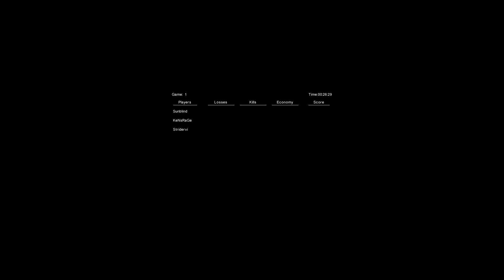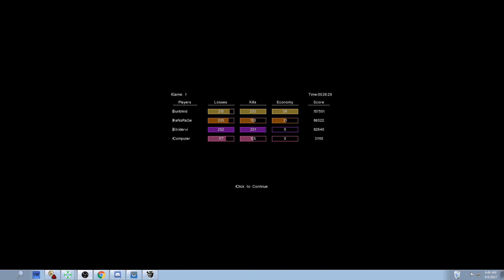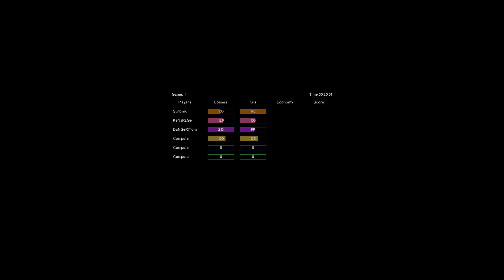Elite Memesters: HumPOV+Shiro Vs. The Evil Dooers